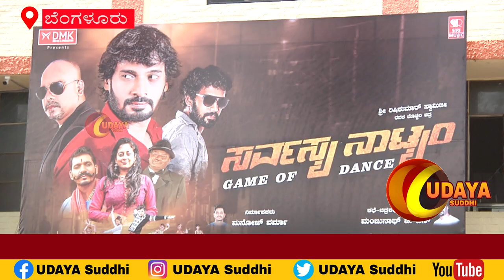ಸರ್ವಸ್ಯ ನಾಟ್ಯಂ ಈ ವಾರ ರಾಜ್ಯಾದ್ಯಂತ ಬಿಡುಗಡೆಗೊಂಡ ಕನ್ನಡ ಚಿತ್ರ .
SARVASYA NATYAM MOVIE RELEASE